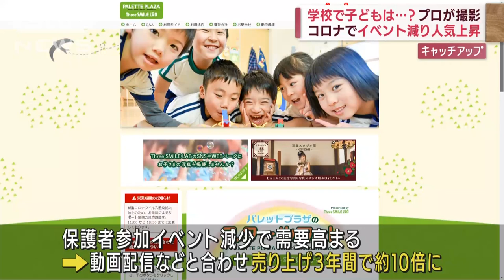“プロ”が子どもの日常撮影 イベント減り人気上昇(2022年5月5日)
プロのカメラマンが子どもの日常を撮影するサービスの人気が高まっています。

　写真撮影サービスを手掛けるスリースマイルラボが提供するのは、保育園や小学校などでの日常を撮影するサービスです。

　スリースマイルラボ・前田孝司社長：「7月にはプールで顔を水につけられない子が、9月には潜れるようになるとか、ご家庭で感じられないような成長をできるだけ細かく撮影して保護者に届けたい」

　新型コロナウイルスで保育参観などの保護者が参加できるイベントが減るなか、需要が高まっていて、学芸会の動画配信などと合わせて3年間で売り上げが約10倍に伸びたということです。